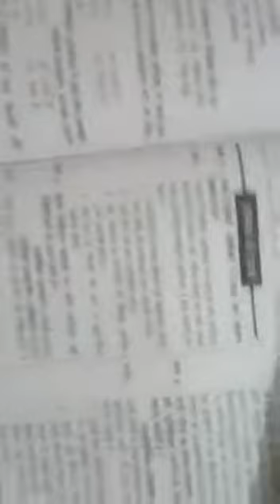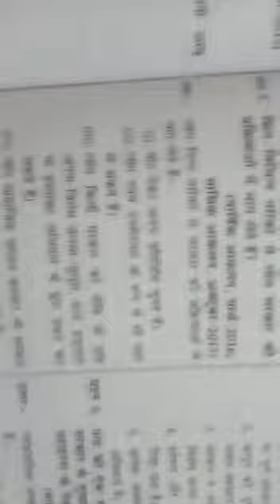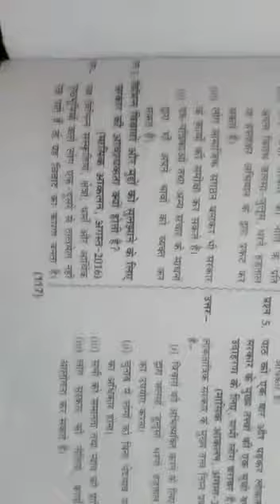Class 6th sos पार्ट 3 ch 4(लोकतान्त्रिक सरकार के मुख्य तत्व)